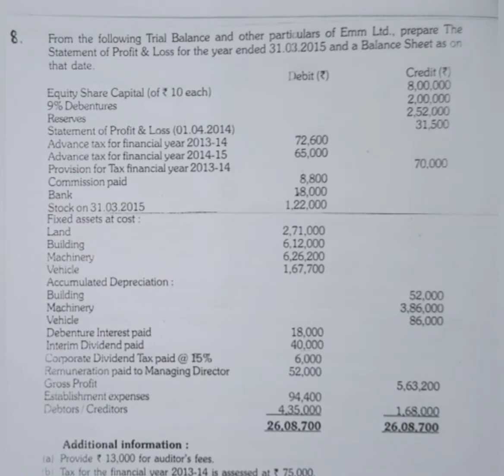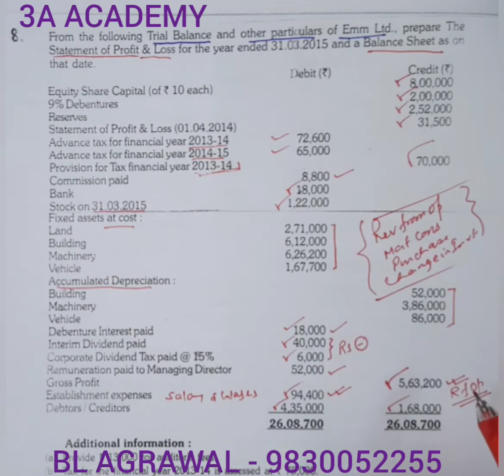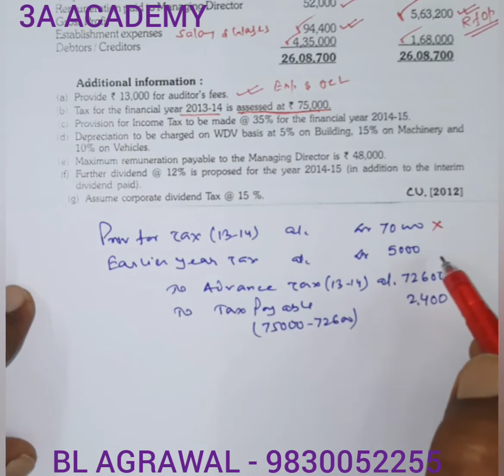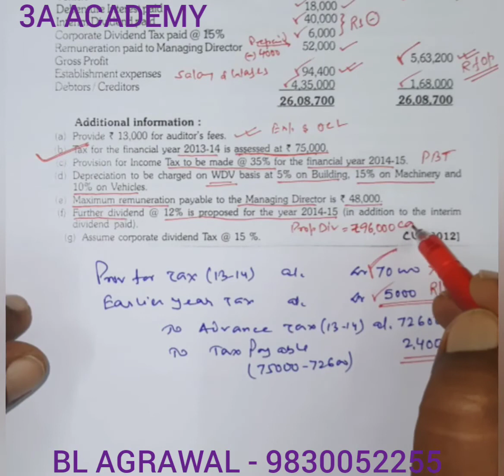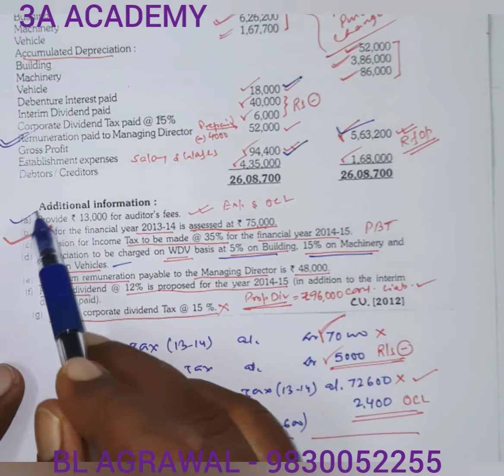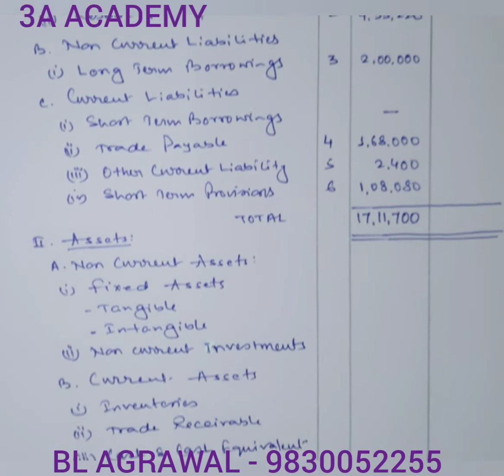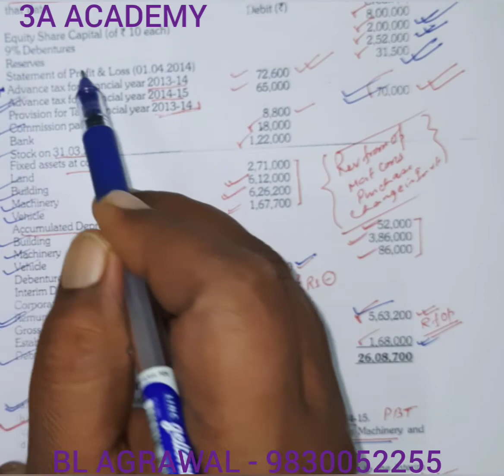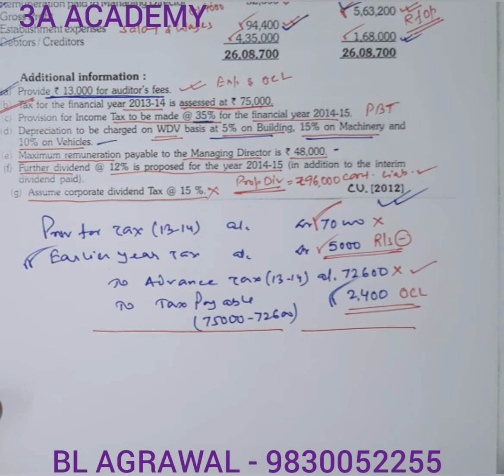CU 2012 Final account of companies - Problem with solution (BL AGRAWAL) FOR - B. COM.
problem with solution of companies final account of cu B. COM. (H) 2012